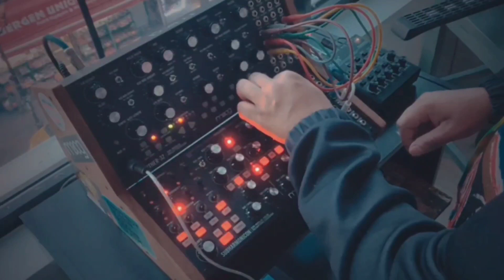SOUNDSSERIOUS moog Mother 32 and Subharmonicon with Midi Guitar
Rehearsing is improvising, improvising is composing. soundsserious is an audio project, alias and live sessions by composer & sound artist Marcus Webb.